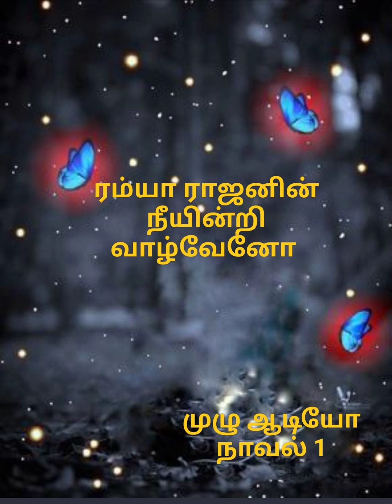Neeyinri Vaazhveno Full 1(Ramya Rajan)